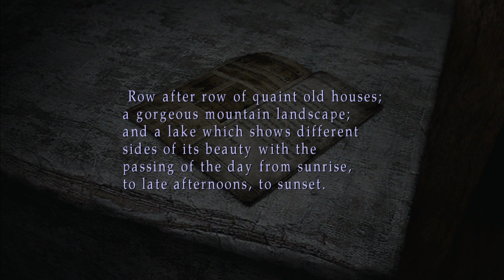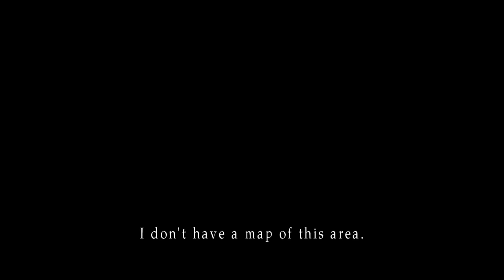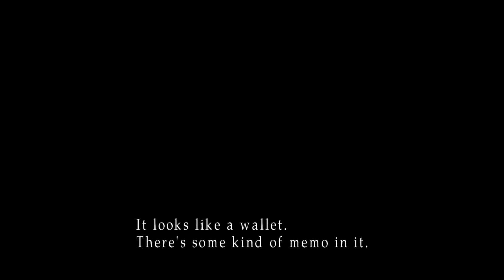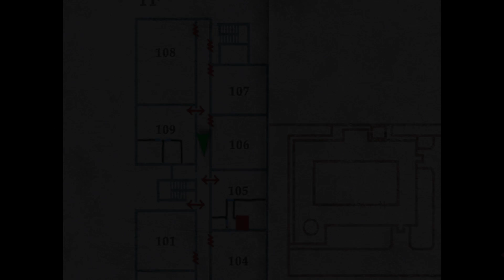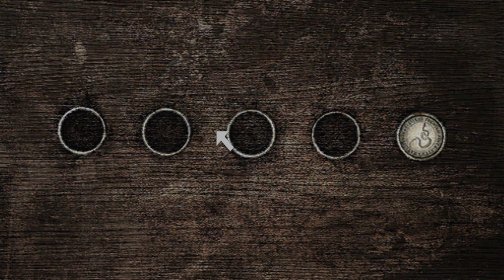Let's Play Silent Hill 2 p.1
For James and Mary, this whole town was their special place.  Their filthy, moldy, special place.